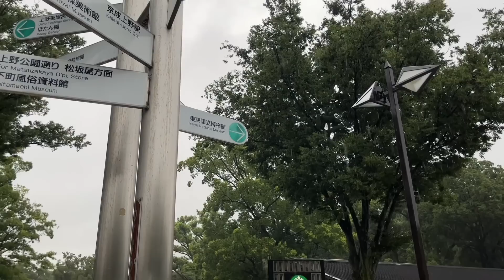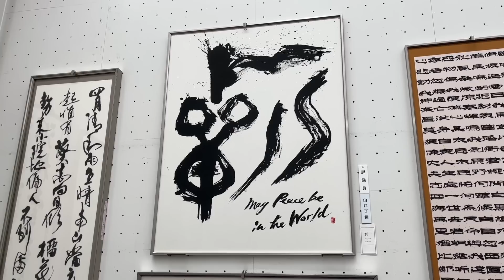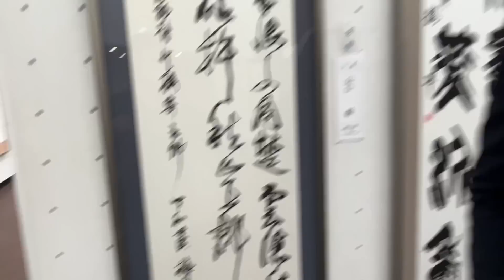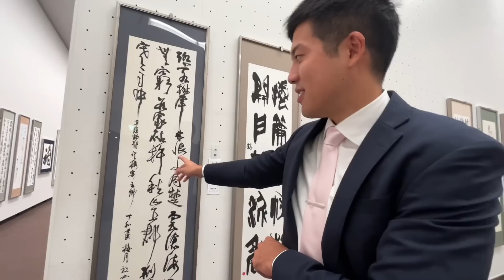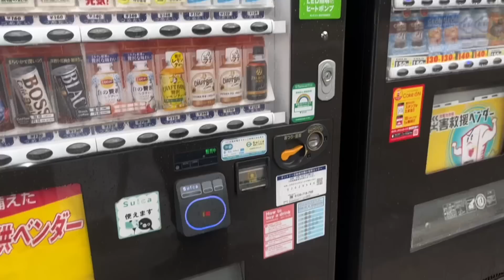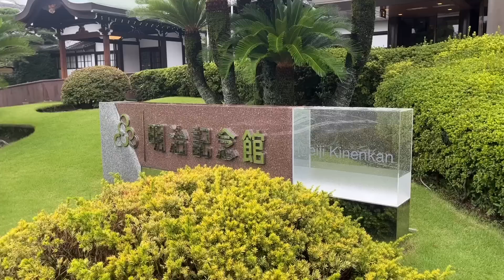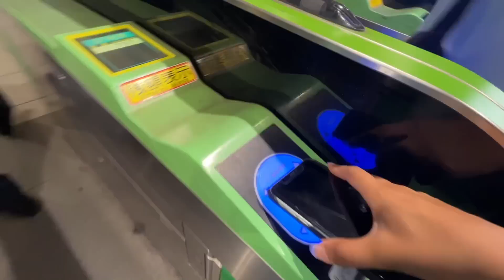Ganhei um prêmio importante no Japão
😄 AULAS DE JAPONÊS
Vc quer aprender japonês comigo?